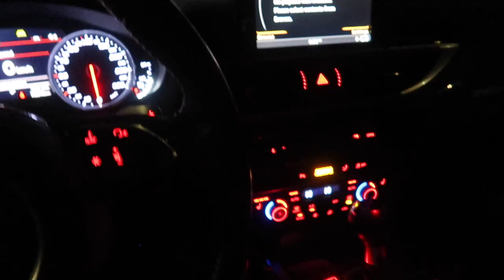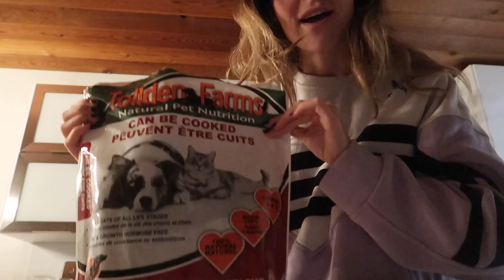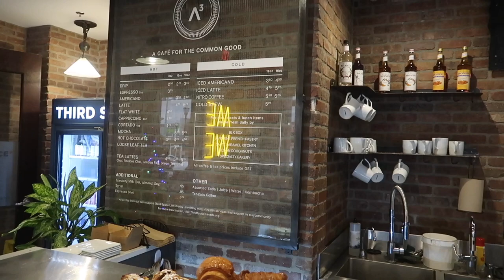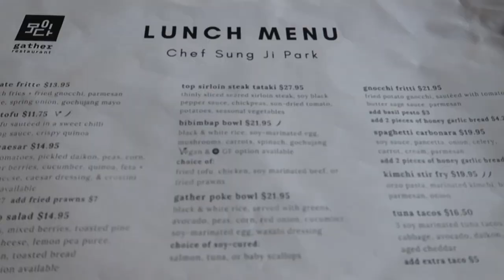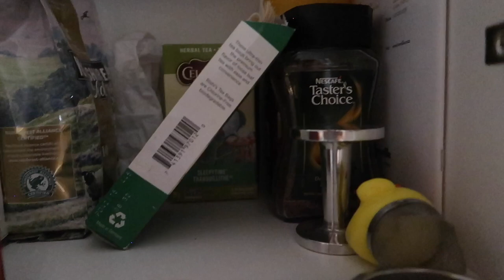House Tour + Salt Cave Meditation | Merry Christmas! Vlogmas Day 20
Merry Christmas & Happy Holidays! I see you and I love you.

I will be randomly giving away a $100 Amazon gift card every week and a $500 Amazon gift card for Christmas!!

CHAPTERS:
00:00 - Merry Christmas, I love you.
00:50 - Waking up to so much SNOW
02:28 - Morning tea, let's chat
07:42 - Cuddles with Ptah
11:43 - Matcha date with my mentor
11:05 - Salt Cave Meditation
13:08 - Lunch with my Mom and Sister
13:47 - Organizing all my old stuff
15:39 - Showing off Yuri's tricks
16:42 - Evening catch up
18:01 - Making tea and reminiscing on the past
20:17 - Mini House Tour
21:23 - Ptah and Luke
21:32 - Yuri the neighborhood grandma

GEAR 🎥
Panasonic GH5 w/ 12-35mm lens
Canon G7X